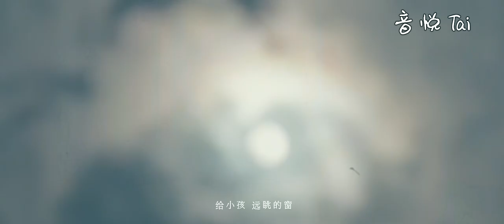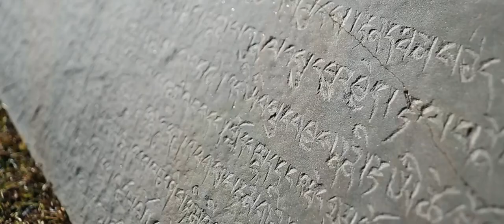[MV] "给小孩" (Give to Children) by Zhou Xun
Music Video - "给小孩" (Give to Children) by Zhou Xun for the charity film, "One Day," featuring Han Geng, Ady An, Grace Wang, Feng Shao Feng, Zhang Han Yu, Xiong Nai Jin, Yuan Shan Shan and others.